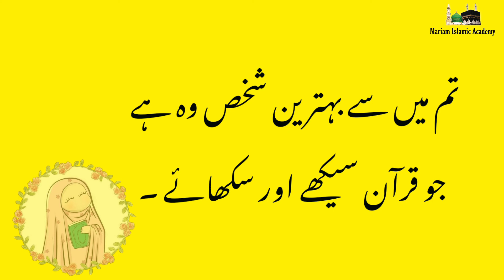Learn the Qur’an and teach it to others| Hadith In Urdu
عن عثمان بن عفان رضي الله عنه عن النبي صلى الله عليه وسلم قال: «خَيرُكُم من تعلَّمَ القرآنَ وعلَّمَهُ».
[صحيح] - [رواه البخاري]

‘Uthmān ibn ‘Affān (may Allah be pleased with him) reported that the Prophet (may Allah's peace and blessings be upon him) said: “The best of you are those who learn the Qur’an and teach it to others.”
Sahih/Authentic. - [Al-Bukhari]

عثمان بن عفان رضی اللہ عنہ سے روایت ہے کہ نبی ﷺ نے فرمایا: ”تم میں سب سے بہتر وہ شخص ہے جو قرآن سیکھے اور اسے سکھلائے“۔

صحیح - اسے امام بخاری نے روایت کیا ہے۔

تم میں سب سے بہتر وہ شخص ہے جو قرآن سیکھے اور اسے سکھلائے"، يہ خطاب امت کے ليے عام ہے، پس لوگوں میں سب سے بہتر وہ شخص ہے جس ميں يہ دونوں صفتيں قرآن سيکھنے اور سکھلانے کي پائی جائیں يعنی اس نے دوسرے سے سيکھا ہو اور پھر اسے دوسرے کو سکھلائے، کيوں کہ قرآن کا سيکھنا سب سے افضل علم ہے، سيکھنا اور سکھلانا يہ قرآن کے لفظي ومعنوي دونوں تعليم کو شامل ہے، پس جو قرآن تحفيظ کروائے يعنى لوگوں کو ناظره وحفظ قرآن کی تعلیم دے، تو اس کا شمار سکھانے والوں ميں ہوگا، اور اسی طرح اگر کسی نے اسى طريقے پر قرآن سيکھا ہو تو اس کا شمار سيکھنے والوں ميں ہو گا، اور دوسری قسم: قرآن کے معنی کی تعليم ہے یعنی تفسیر کی تعلیم کہ انسان لوگوں کے پاس بیٹھ کر انھیں اللہ عز و جل کے کلام کی تفسیر سکھائے،اور قرآن کی تفسیر کرنے کا طریقہ بتلائے۔ اگرانسان نے دوسرے کو قرآن کی تفسير کرنے کا طریقہ سکھادیا اور اسے اس کے قواعد سے روشناس کرادیا تو اس کا شمار قرآن کو سکھلانے والوں ميں ہو گا۔

💡 key 🗝️ Words
قرآن کریم اور اس کی تجوید سیکھنے اور اس کے سکھلانے کی فضیلت۔
قرآن کے احکام و آداب اور اخلاق پر عمل کرنے کی فضیلت۔
عالم کو چاہیے کہ علم حاصل کرنے کے بعد اسے دوسروں کو سکھائے۔
جو شخص قرآن کا کوئی حصہ سیکھے اس کی عزت اور جو کچھ اس نے سیکھا ہے، اس کے بدلے میں اس کے درجے کی بلندی۔